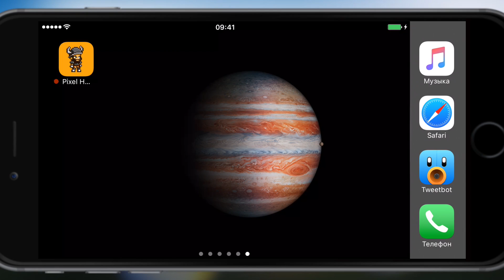Затягивающая игра! Сможешь пройти полностью? Pixel Heroes - Endless Arcade Runner